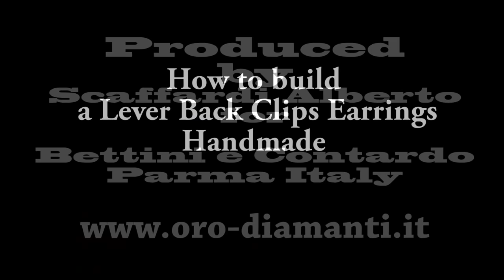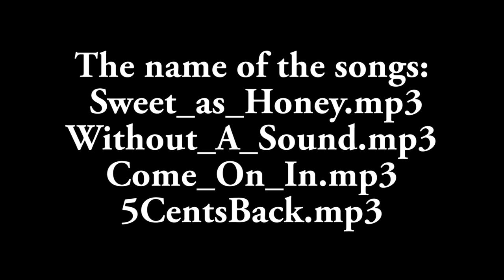Handmade clips earings. How to build a lever back clips earrings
How to build a Lever back Clips Earrings.for jewelry